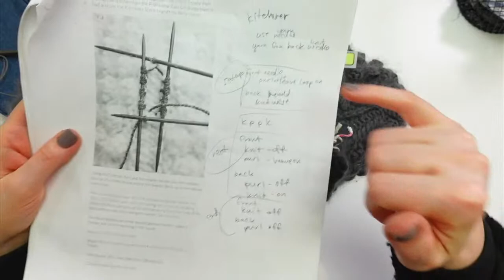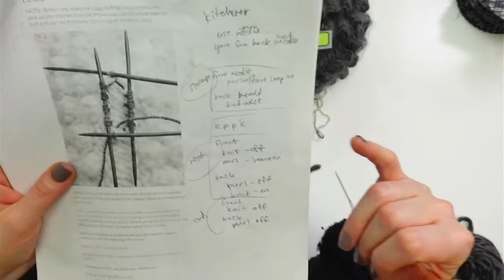Working on my Purl Soho Knit Bobble Sheep Pillow - Live with Alyssa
It's "Finish-it-Friday". The first Friday of the month where we stop our current projects and work on an unfinished project that needs some love and attention.

Tonight I'm continuing on my Knit Bobble Sheep Pillow from Purl Soho. Find the free pattern by searching for "Bobble Sheep Pillow"